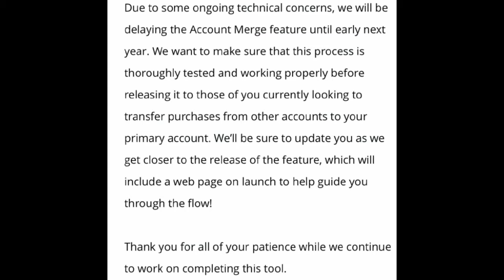Account Merging RELEASE DATE! *Delayed* | Fortnite Battle Royale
Im NickArg

Hello! This was Account Merging Release Date *Delayed*

In this video, I showed you guys the release date for account merging coming soon into Fortnite Battle Royale. This was supposed to come out this month.. but they delayed it! The account merging feature will be coming towards early next year! (2019)

Im NickArg